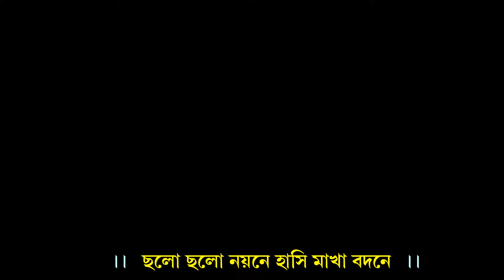Baul gaan ।। আমার কাঙ্খের কলসি ।। Amar Kankher Kalosi ।। Satarupa Sarkar ।।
‘’MANUSH FOLK STUDIO”   presenting a Bengali Baul song / baul gaan ‘’ Baul gaan  ।।   আমার কাঙ্খের কলসি  ।।  Amar Kankher Kalosi  ।।  Satarupa Sarkar  ।। ”
Today we will listen to a remarkable Baul song / baul gaan “ Amar Kankher Kalosi  ( আমার কাঙ্খের কলসি  )”  in the voice of Satarupa Sarkar. Satarupa Sarkar    one of the brightest stars in the world of Baul gaan / Baul song now. Listening to the Baul gaan / Baul song of Satarupa Sarkar, fills the baul lovers' hearts. His vocals have brought the Baul song / Baul gaan to another level. Hope everyone enjoy this  “ Amar Kankher Kalosi  ( আমার কাঙ্খের কলসি  )”    baul song / baul gaan.

Song-     “ Amar Kankher Kalosi  ( আমার কাঙ্খের কলসি  )”
Voice- Satarupa Sarkar
Video cover by- Manush Folk Studio
                                Barasat, Kol- 700124
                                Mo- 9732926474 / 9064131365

 ( I only recorded this live performance and edited the video a little bit to display the known information on the screen. lyrics and music composition that are used in this live performance are owned by its respective owners and i really appreciate them. I would like to give the credit to the singer, musicians, Event organizer, lyricist, sound operator, light man and all the persons and service provider who were associated with this live performance. If any issue please contact to our channel through Comment Box .)